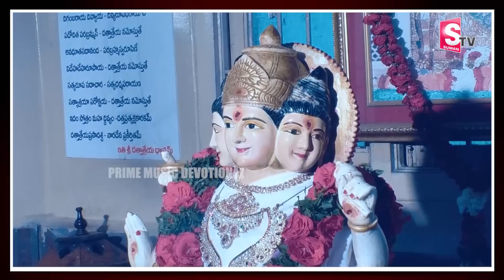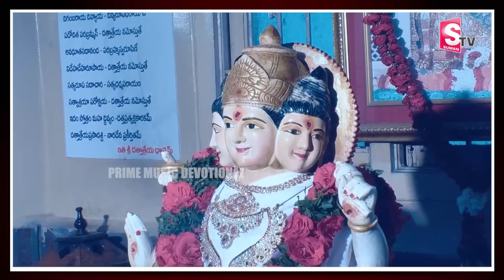Dattatreya Songs in Telugu | Guru Dattatreya Devotional Songs | Prime Music Devotional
Watch► Dattatreya Songs in Telugu | Guru Dattatreya Devotional Songs | Prime Music Devotional